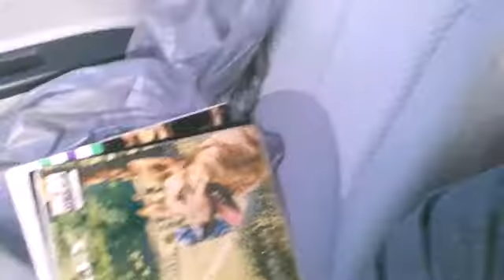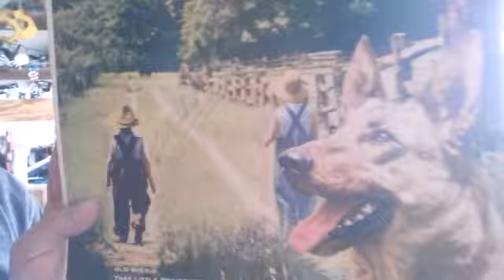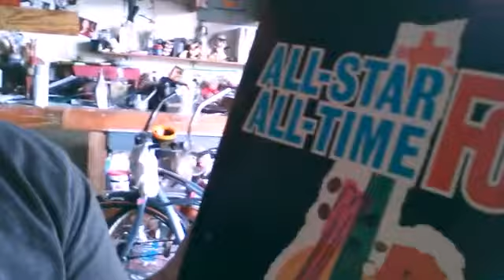What a BARGIN!